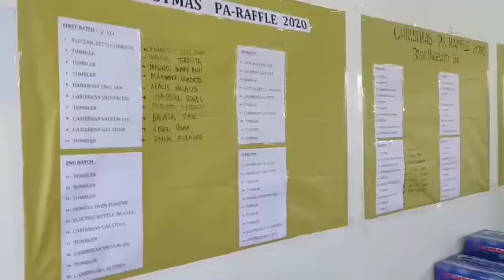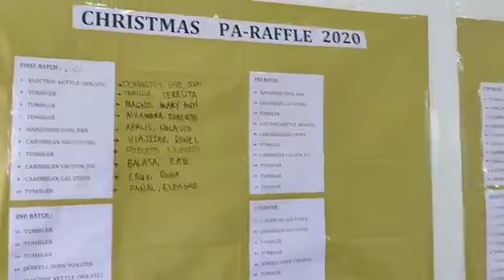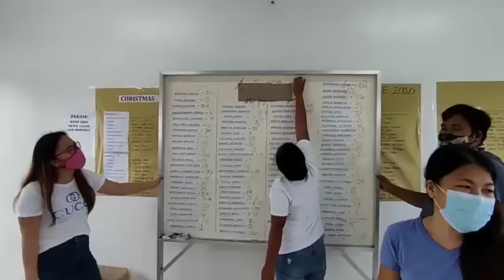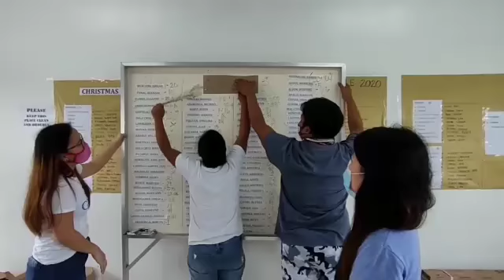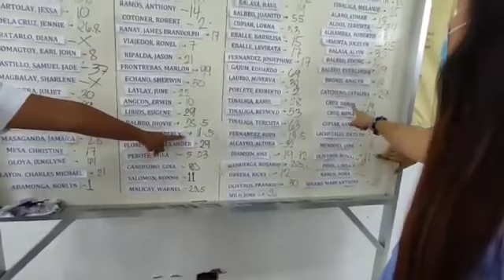CHRISTMAS PA-RAFFLE 2020 | DISTRIBUTION OF PA-RAFFLE PRIZES AND GROCERIES | Team BASIC Vlogs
Wishing you all a very Merry Christmas and a Happy New Year!
Team BASIC Vlogs